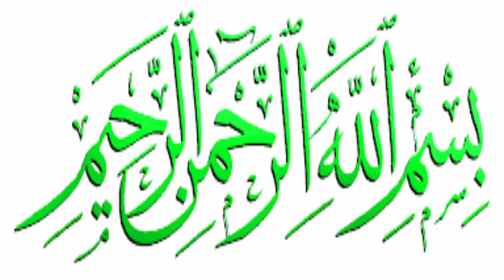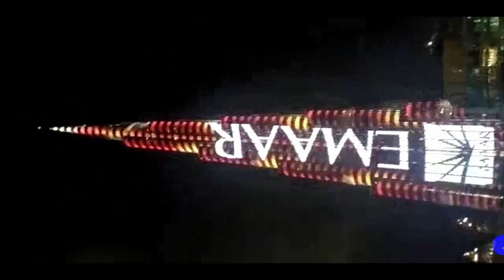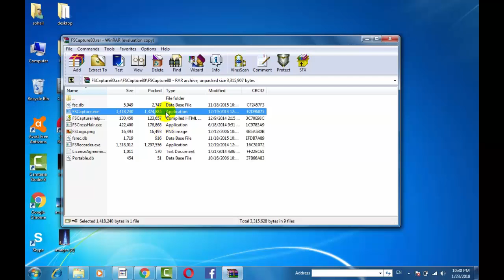Happy New Year 2018 Lighting Show Burj Khalifa ... World Record Celebration